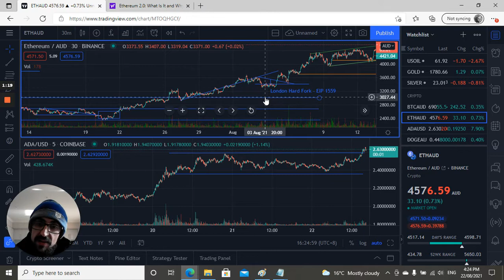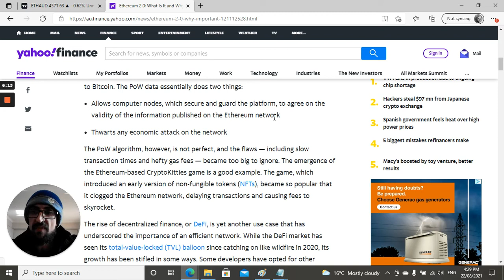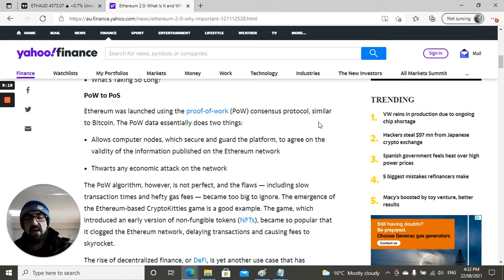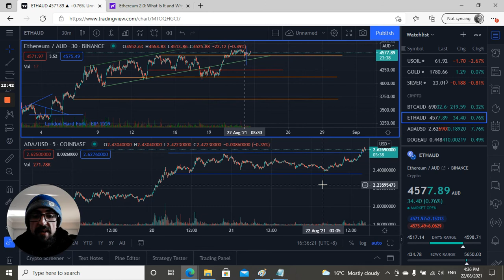ETHEREUM / BITCOIN - IS THE BULL MARKET OVER? WHAT WILL HAPPENEN NEXT? CARDANO - CHART ANALYSIS/TIPS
ETH & BTC - Bullish or Bearish? - Chart Analysis
What could spark another Bull run for each?
Cardano (ADA) - Bullish or Bearish? September 12th? - Chart Analysis
Investment Tips
Shout Outs

Thank you to everyone who has left positive messages about my Channel!